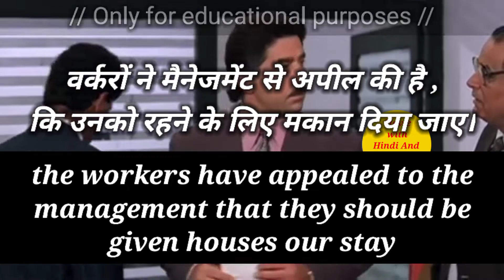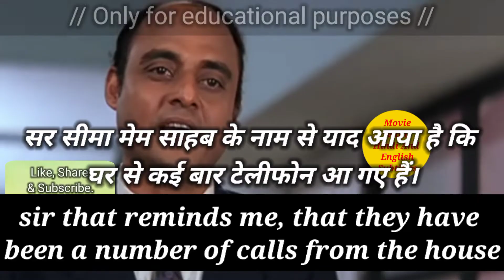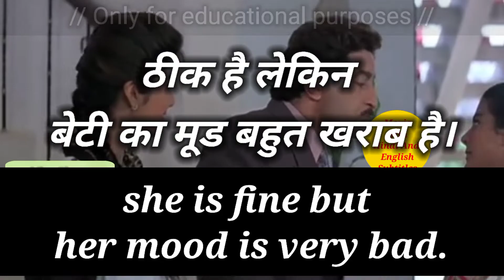Movie With Hindi And English Subtitles, English with Shaharukh Khaan 7.mp4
Where I can watch Hindi movies with English subtitles?
How to download Hindi subtitles for English movies?
Do Hindi films at Vue have subtitles?
Can I learn Hindi through movies?
How can I watch movies with English subtitles?
Where can I watch free movies with English subtitles?
Where can I watch free movies in India?
How to add English subtitles to a Hindi video automatically?